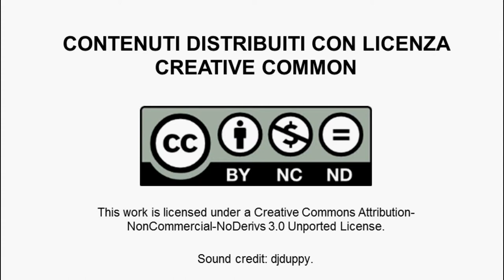Giovanni Cavallo, Advertising on line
In questo video, Giovanni Cavallo, fondatore di Sgnam.it parla dell'importanza e della necessità di fare advertising on line per un'impresa giovane. In quanto da un lato, permette l'abbattimento dei costi, in particolare dei costi di acquisizione del cliente, perché  consente di analizzare ogni singolo utente che visita la piattaforma; dall'altro permette di arrivare in maniera diretta e con pochi sforzi all'utente, grazie al fatto che gradualmente il mercato si sta spostando verso il buying on line anche nel settore food.
Giovanni Cavallo è un giovane imprenditore ventiseienne, laureato in Economia Aziendale presso l'Università di Bologna. Nel 2012 lancia Sgnam.it, un innovativo portale web che permette di ordinare cibo a domicilio. Con Sgnam.it  risulta vincitore del premio Moebiu start up a Smau Bologna 2012 e del Bando Incredibo 2013. Attualmente continua a lavorare con passione ed entusiasmo al suo progetto.
Sgnam.it è una piattaforma web e per Android con la quale si può ordinare da casa e in pochi minuti qualsiasi tipo di piatto. Nasce su iniziativa di due giovani studenti Giovanni Cavallo e Lorenzo Lelli, dall'idea di provare ad importare anche in Italia l'abitudine di ordinare cibo on line e quindi replicare progetti simili e funzionanti in altri Paesi. La giovane start up bolognese attualmente è attiva nelle città di Bologna, Firenze, Reggio Emilia e Modena e sulla piattaforma sono stati gestiti più di 5000 ordini. Il progetto, vincitore del premio Moebiu start up nel 2012 e del premio Incredibo 2013, è stato da poco scelto da Nana Bianca, un acceleratore di start up digitali con sede a Firenze.